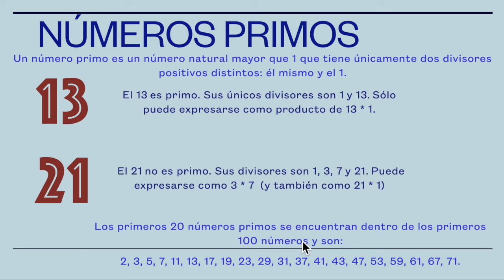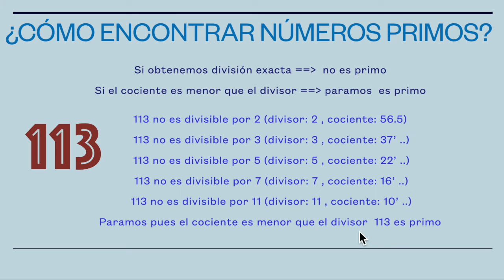Conoce los Números Primos